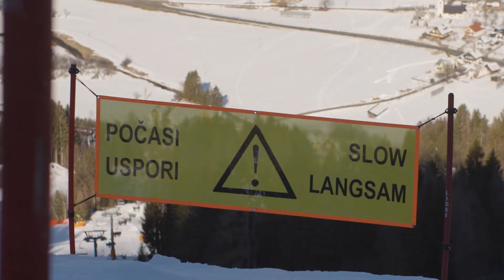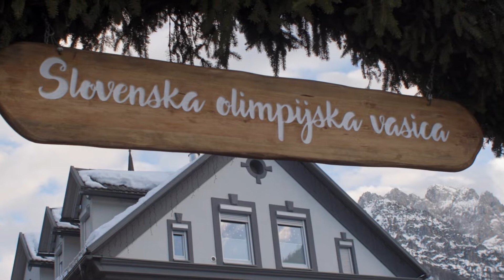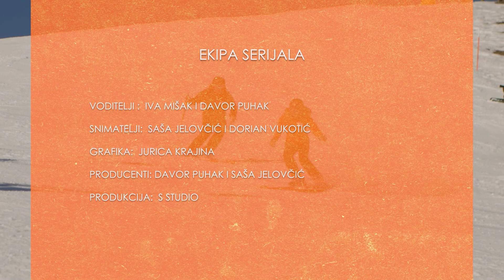SNOW REPORT S2 E9 - Kranjska Gora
U ovoj epizodi posjetili smo Kranjsku Goru, Frankie nam je dao još poneki savjet, Iva objašnjava kako koristiti gorji dio tijela u skijanju, dajemo novi set vježbi za skijanje, testirali smo Rossignolove skije, Nenad objašnjava što je nutricionizam, Natko analizira drugi tjedan olimpijskih igara. Uživajte!